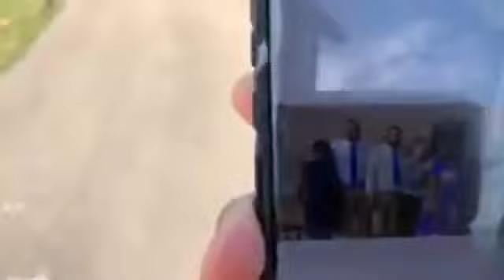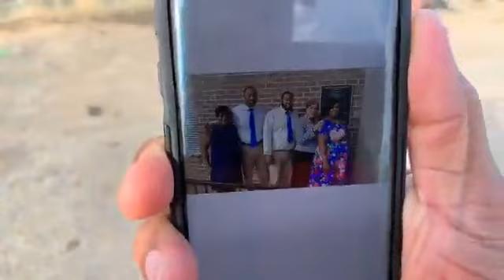Marcus Hunter's family barely escapes Columbus tornado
16 WAPT's Marcus Hunter walks through the damage left by a tornado that struck his hometown of Columbus.